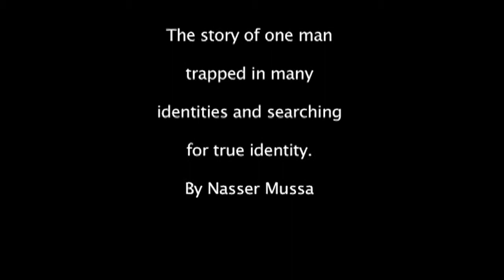Nasser Mussa: Immigrant Stories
In his digital story "Identity Crisis," Nasser reflects on the meaning of the labels "black," "immigrant," "Muslim," and "refugee" in America.

immigrantstories.umn.edu